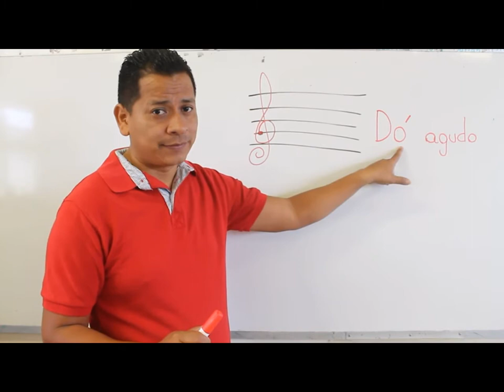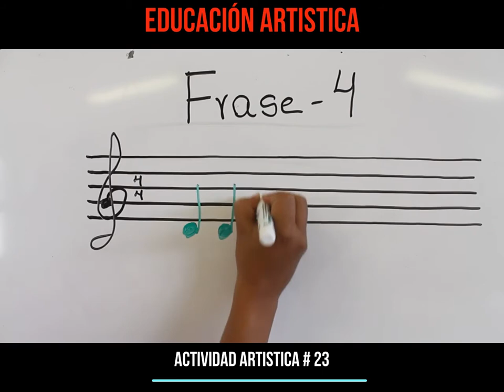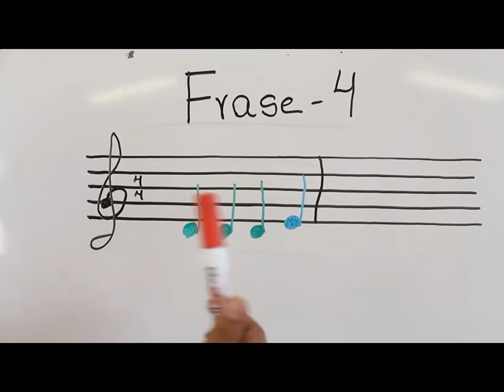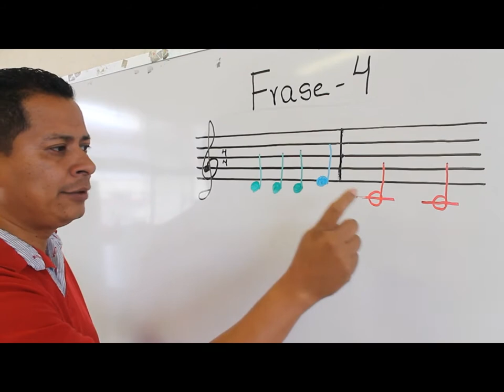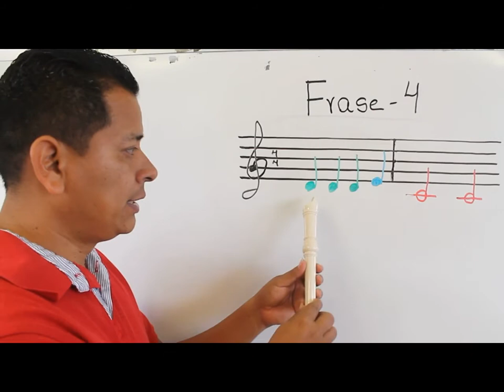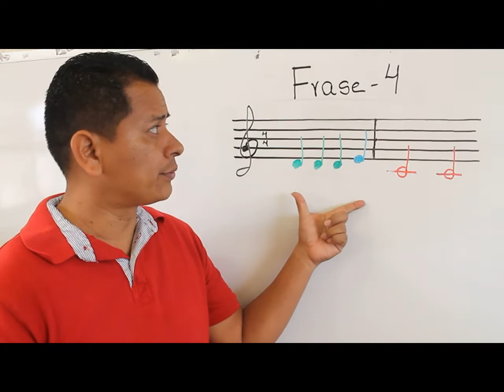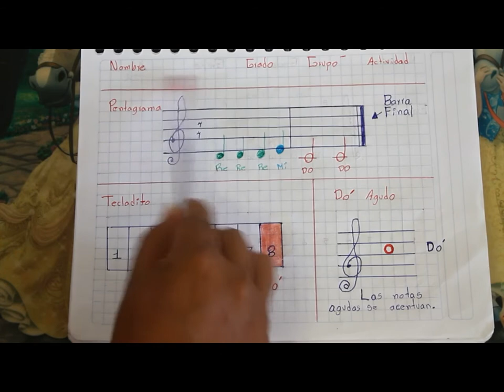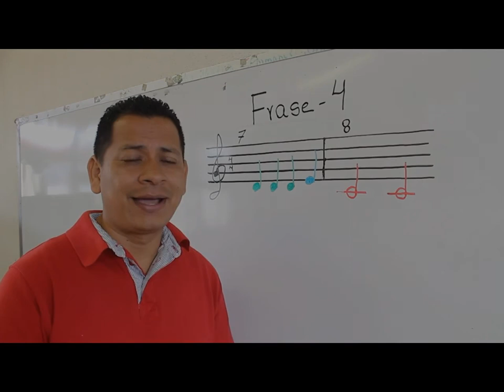DO AGUDO EN LA MELÓDICA, GUITARRA Y FLAUTA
PROF ROSENDO SALAZAR HERNANDEZ